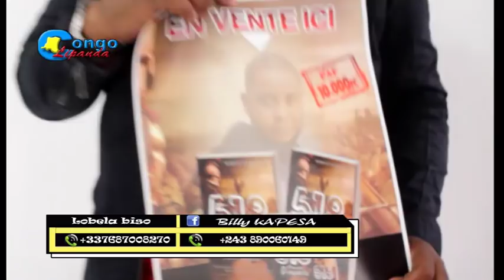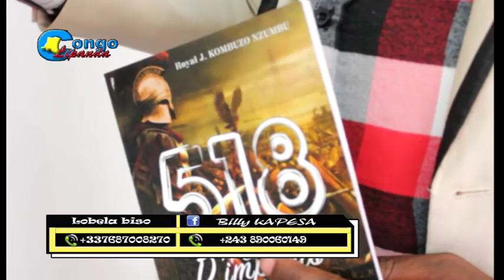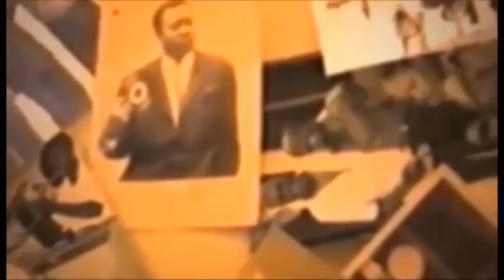GROUPE CINARC SEPARE A DEUX PARTIE BOYOKA NDENGE BA BIMISI BA VERITE YA CALEB NA PUASA